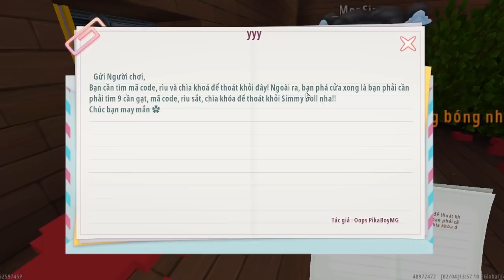SAMMY VÀ MÈO SIMMY THỬ THÁCH 24H TRIỆU HỒI SIMMY YANDARE DOLL TRONG LÀNG HERO TEAM MINI WORLD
UID Mini world Sammy Đào : 48972472
Theo dõi mạng xã hội của  Sammy